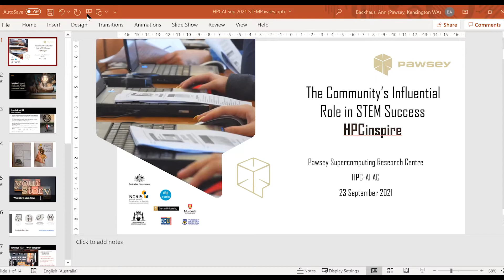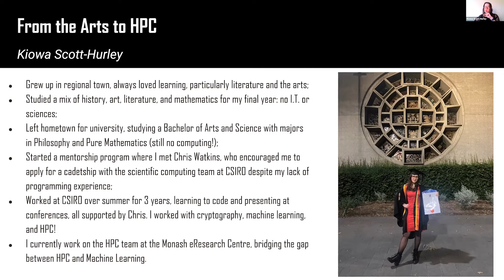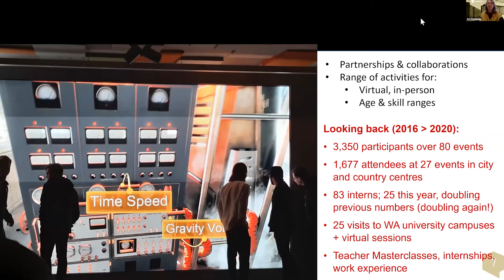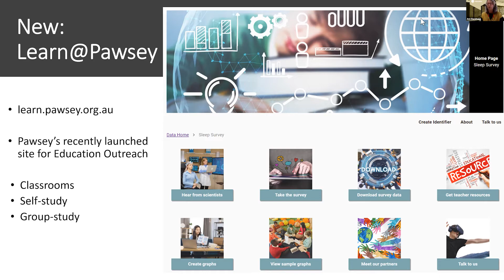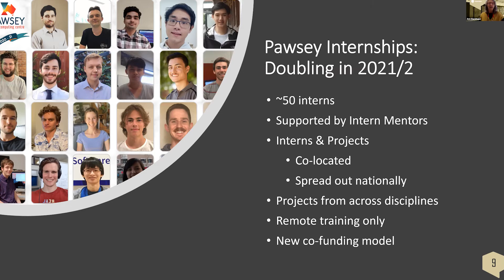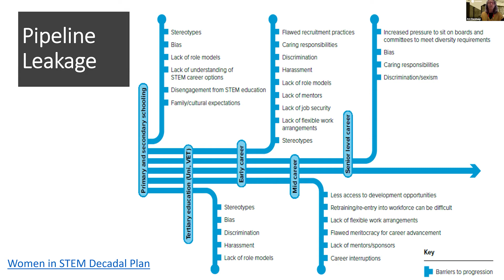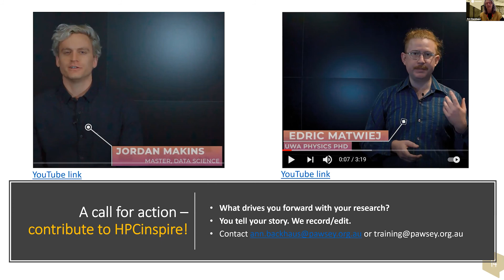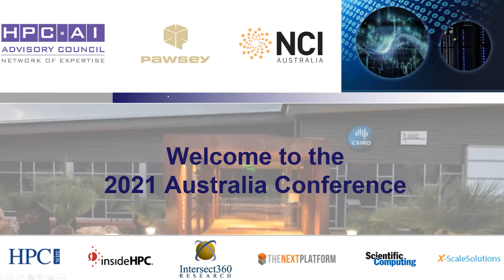Australia 2021 Community Catalyst: Community's Influential Role in STEM Success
Ann Backhaus